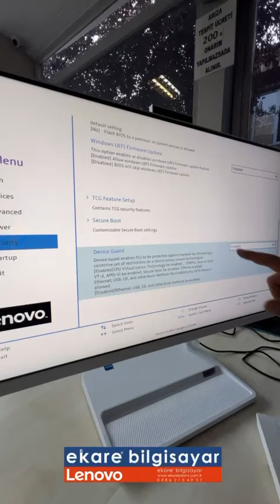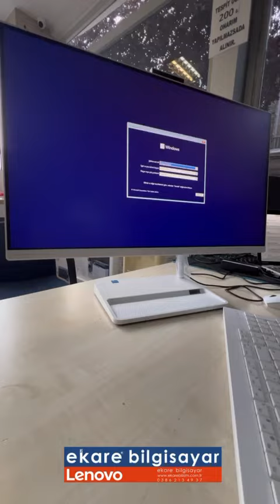Lenovo ideacentre aio 3 27IAP7 Windows kurulumu.